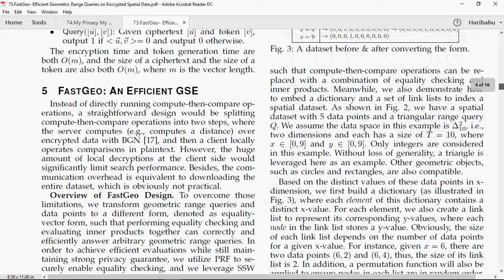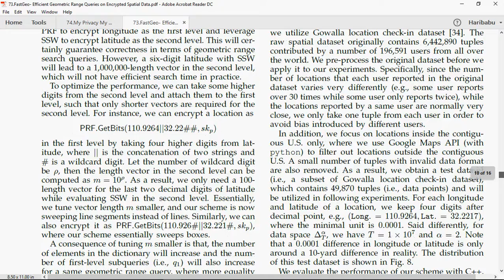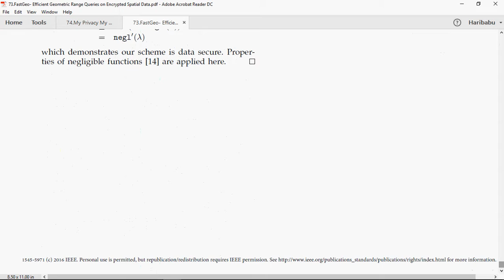FastGeo Efficient Geometric Range Queries on Encrypted Spatial Data